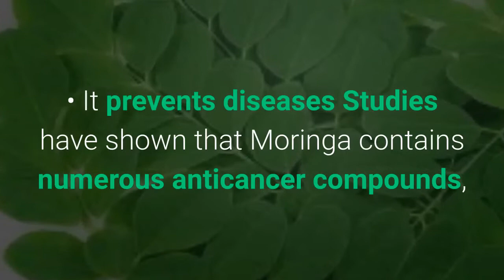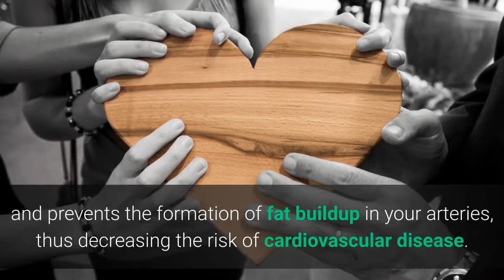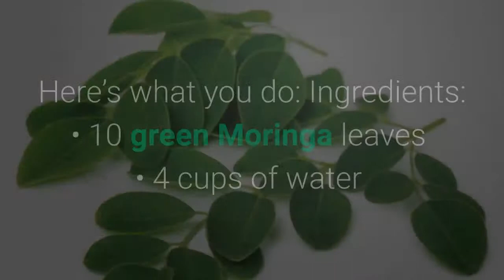GINGER AND MORINGA THE MIRACULOUS COMBINATION THAT FIGHTS MANY DISEASES